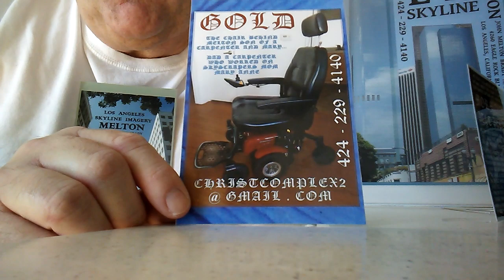PB HOW TO TELL IF IT'S THE NAVY HIJACKING YOUR FAMILY'S LIFELINE ... MAKE A VIDEO OF YO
PB HOW TO TELL IF IT'S THE NAVY HIJACKING YOUR FAMILY'S LIFELINE ... MAKE A VIDEO OF YOUR STOLEN CALL TO ME IN FRONT OF THEM... AND CHECK WHAT THEY WEAR WHEN THEY ARE IN THEIR CIVIES